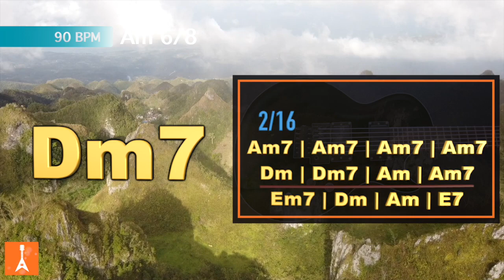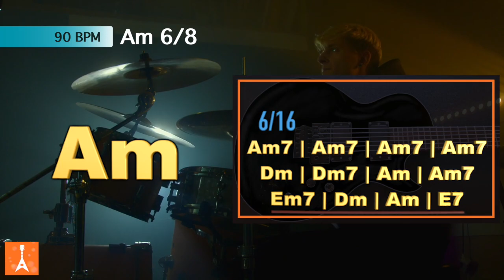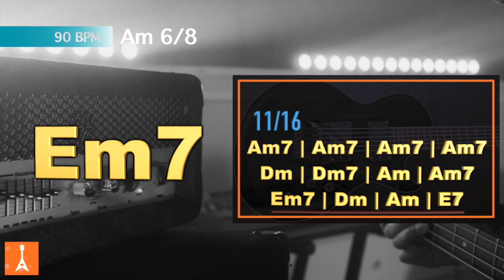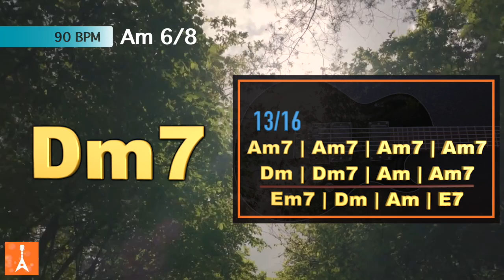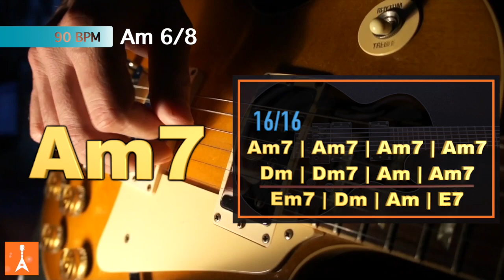092 Blues Groove Backing Track in Am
092 Blues Groove Backing Track in Am